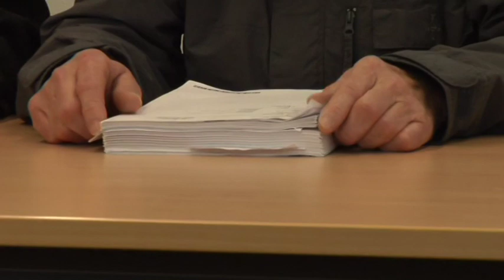“Du Trier-Wester Bastard, jetzt schlage ich dich tot!” 1. Prozesstag im "Kleingärtnerkrieg"